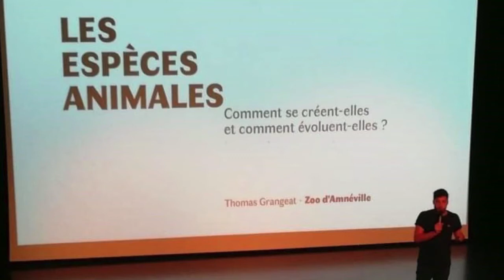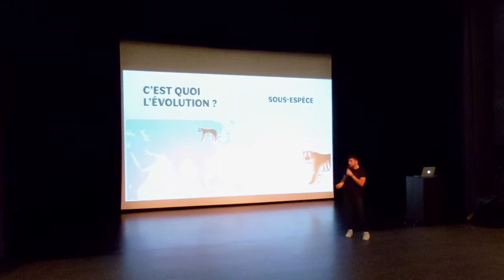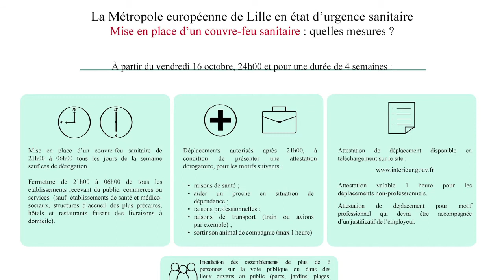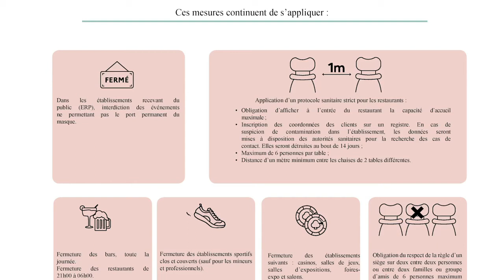La Chapelle info du 23 octobre 2020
00:06 - Le drapeau de la FNACA rejoint la mairie
00:54 - Nouvelle saison de ciné-conférences à l’espace Mandela
01:32 - La mairie recrute des agents recenseurs
04:03 - La mise en place du couvre-feu sanitaire